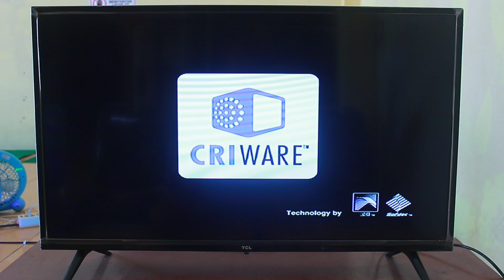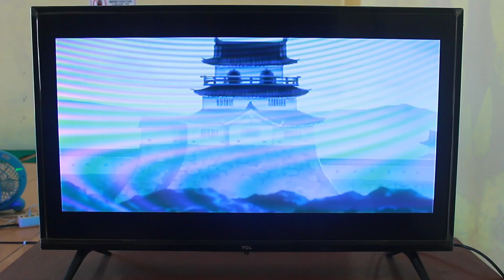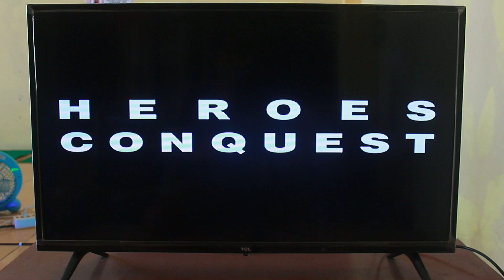Solusi Main PS2 di LED TV Agar Gambar Bisa JERNIH "PS2 TO HDMI"